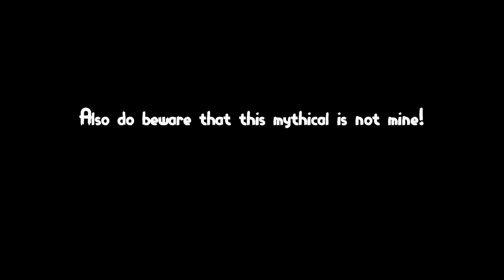Noob with Mythical Blimp Dragon?!? How long will it take to get to Tech World!?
In this video i get the chance to use the Mythical Blimp Dragon as a noob to see how long it takes to get to Tech World in Pet Simulator X!